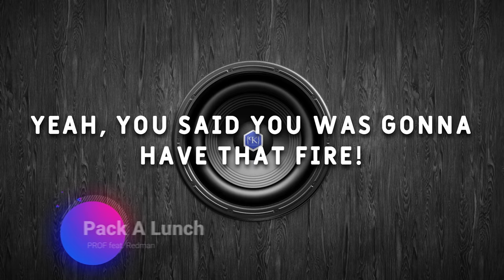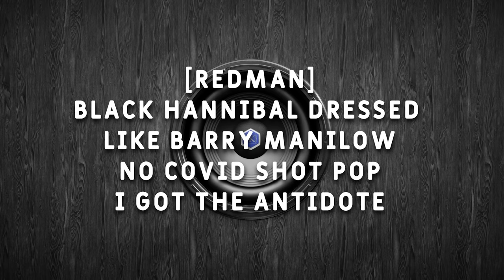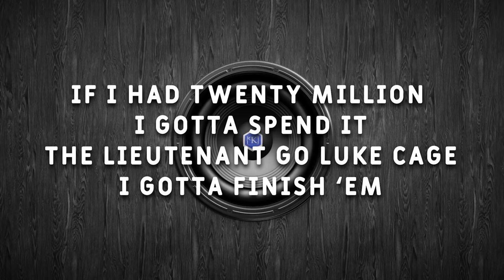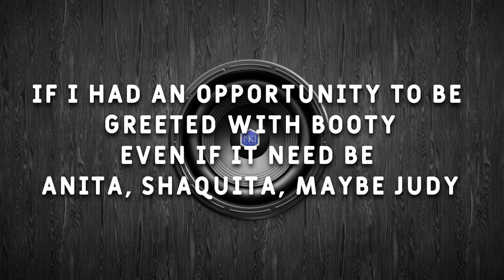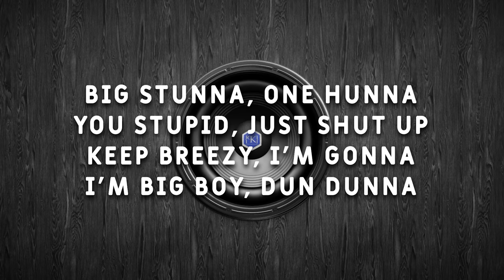Pack A Lunch (Lyrics) - PROF feat. Redman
🎶 PROF feat. Redman - Pack A Lunch (Lyrics)

🍃 Like this video? Check out some of the elements for yourself! 🔜 1.envato.market/4ezQJ0